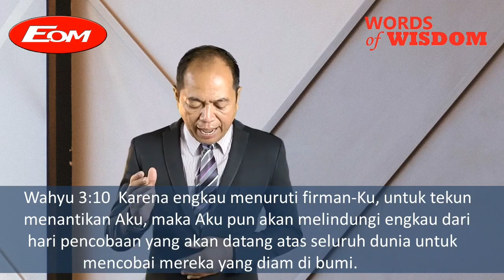Menantikan Tuhan dengan setia || WoW Senin 8 Agustus 2022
Jika saudara rindu menabur bagi pekerjaan Tuhan bisa transfer melalui:
Persembahan Perpuluhan, diakones, pembangunan, umum, ucapan syukur melalui:
BCA :  A/N
GBI CIMANGGIS MALL  LT 4

Senin - Sabtu
Pk.04.56 Wib

Kamis (Hari di sesuaikan cek di Fb Eom
Back To The Bible :FB live Eom

Minggu
Ibadah Raya I  : Pk.08.30 - 09.30 W8ib
Ibadah Raya II : Pk.10.00 - 11.00 Wib
( Live Fb@Eom )